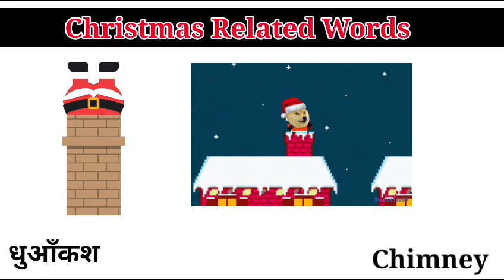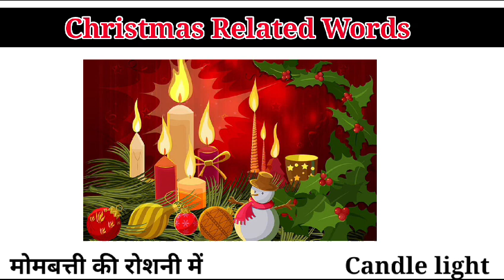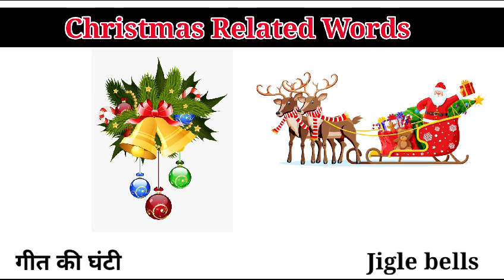Christmas Related Words 🎄 ⛄🎅।।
Hello Everyone

Mere youtube family aaj main aap log ko Christmas Related Words bataya hai English and Hindi main with pictures to mujhe lagata hai ki aap sabko pasand aaya hoga and apne dosto ke sath share bhi kare aapki bhi dost jane ge

What are the 14 Christmas words?
What are the 40 Christmas words?
What's related to Christmas?
40 क्रिसमस शब्द क्या है?

Yahi sari naam jane ko milegi is video pe

Hope ki aap sab bhi support karenge

My self Anupama Thakur ✨

From Deobhog chhattisgarh 😊।